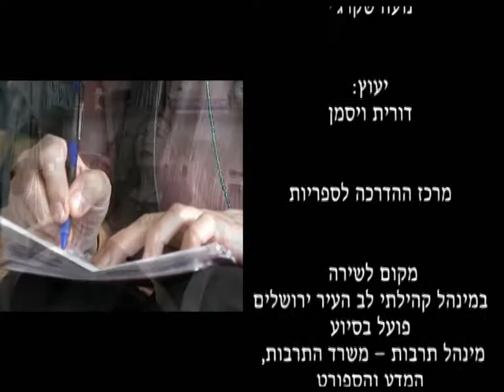רחל חלפי - אהבה במקדונלדס